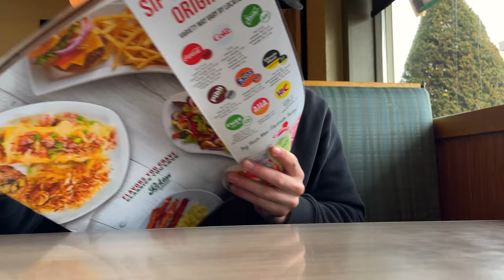Craig Johnson Goes To The Zoo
I scream in some tents and take mario to eat, i also do my 9-5 job of doordash

i fight mario a few times in this video idk why